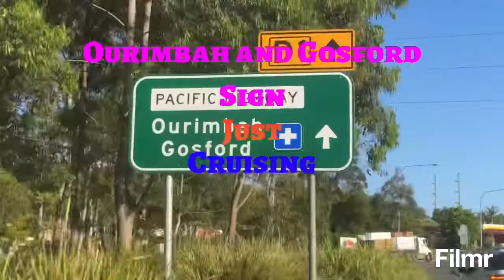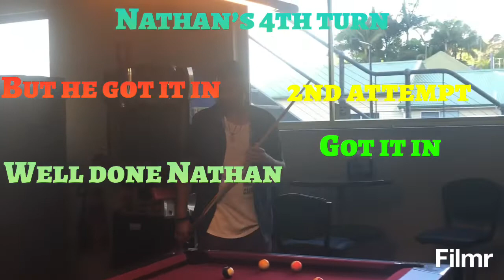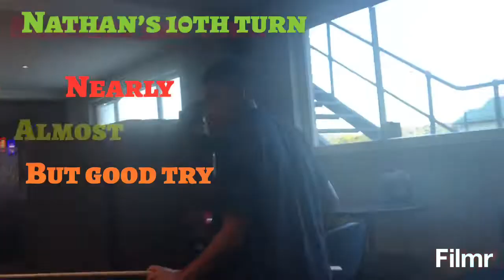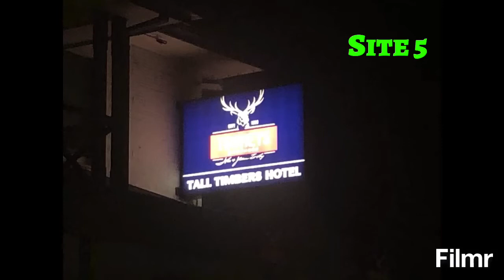vlog 4 Tuggeah/tall timbers playing pool